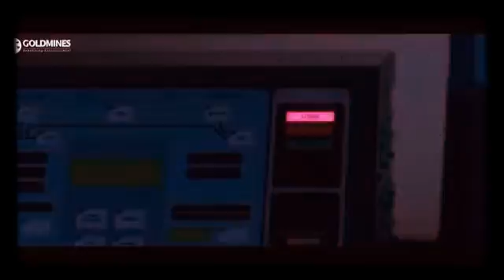2 February 2019